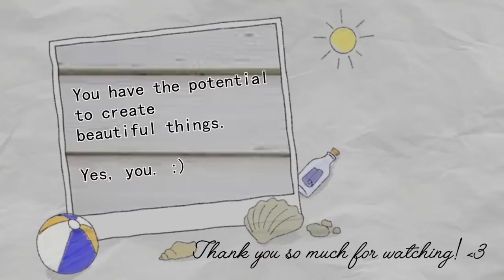10 DIY Cute Small Denim Purses from Old Jeans *Ire Heart Crafting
10 DIY Cute Small Denim Purses from Old Jeans /Bag Tutorial Compilation

Hi everyone! Here are 10 do-it-yourself purses that we can make out of our old jeans. I hope you enjoy this video and have fun making it if you decided to give it a try.

-Irene-